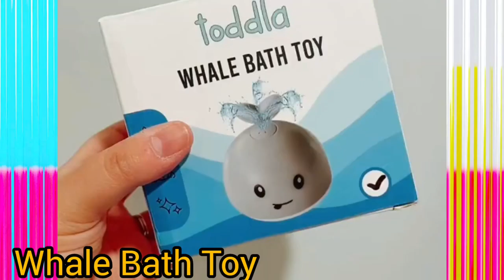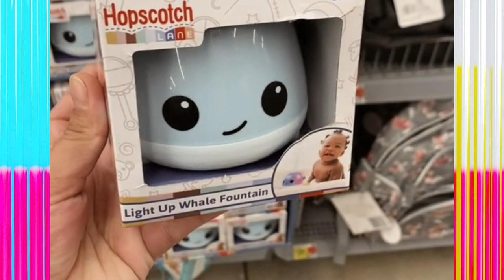Whale Bath Toy Kindwizard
💦Colorful, with the look of an ocean whale! When your child takes a bath, simply dip the toy into the water and then it automatically sprays and spins water and floats
 💦 the interesting bath toys attract children to take a bath.